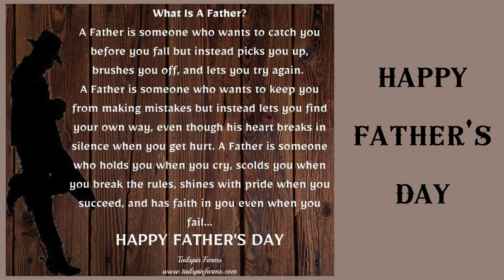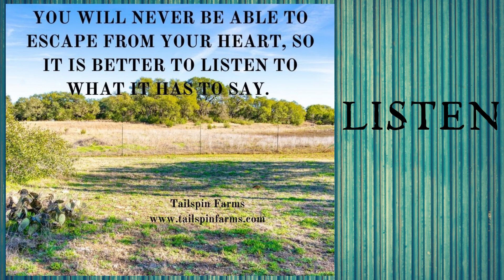Welcome To Tailspin Farms Daily Pictures June 19 - June 30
Here are our daily pictures for June 19th -through June 30th.
We post daily on our Facebook, Instagram, Twitter, and Pinterest pages. We enjoy making our daily pictures with sayings for you.
Please share our pictures with you family and friends.
​What do you think of our pictures?

Also, we would like to hear from you.
a short note or a comment.
Blessings,
​Margarita & Stace